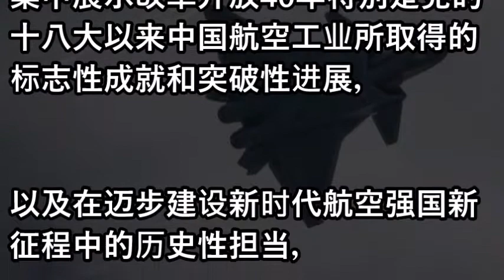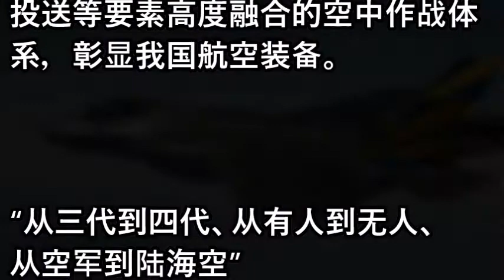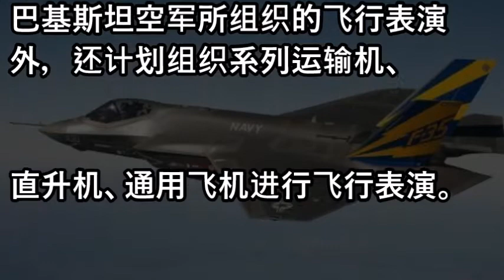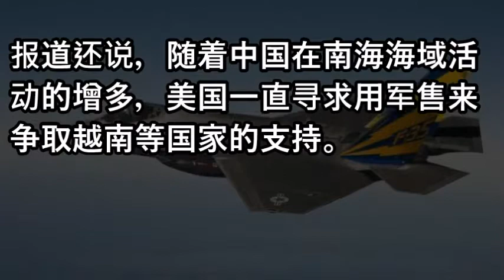中国航空工业将携全明星家族亮相珠海航展！